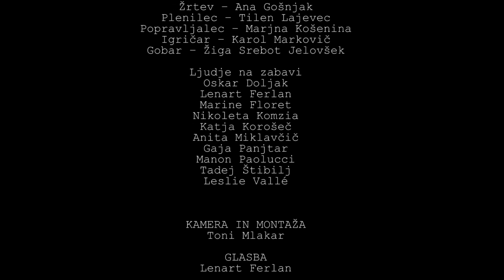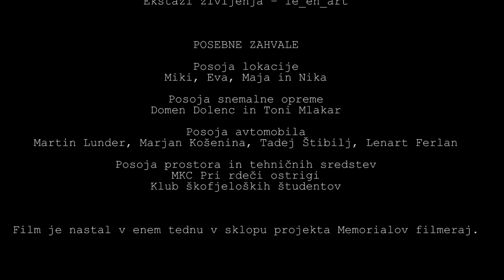ŠE VEDNO JE TU - kratki igrani film (English subtitles)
ŠE VEDNO JE TU - kratki igrani film
Režija:
Toni Mlakar in Urban Pirc

Film, ki je v okviru enotedenske delavnice Memorialov filmeraj nastal pod taktirko Revije nič. Kako v nekaj dneh priti od zametka ideje, preko scenarija in prvih kadrov do končnega filma? Ustvarjalni proces je bil ... zanimiv, naporen, a predvsem zabaven. Ostale formalnosti lahko najdeš v zaključnih creditsih.

Počekiraj tudi naš širši projekt Revija nič. Morda se nasmehneš.

SCENARIJ
Urban Pirc in Ana Gošnjak

IDEJNA ZASNOVA
Aljaž Debeljak
Oskar Doljak
Marine Floret
Jan Gorše
Ana Gošnjak
Nina Kopać
Marjan Košenina
Tilen Lajevec
Martin Lunder
Karlo Markovič
Toni Mlakar
Manon Paolucci
Urban Pirc
Ivo Podlogar
Žiga Srebot Jelovšek
Sara Šifrar Krajnik
Tadej Štibilj

IGRALSKA ZASEDBA
Iskalec – Martin Lunder
Žrtev – Ana Gošnjak
Plenilec – Tilen Lajevec
Popravljalec – Marjna Košenina
Igričar – Karlo Markovič
Gobar – Žiga Srebot Jelovšek
Ljudje na zabavi – Oskar Doljak, Lenart Ferlan, Marine Floret, Nikoleta Komzia, Katja Korošec, Anita Miklavčič, Gaja Panjtar, Manon Paolucci, Tadej Štibilj, Leslie Vallé

Toni mlakar

GLASBA
Lenart Ferlan

ZVOČNA TEHNIKA
Oskar Doljak

LIČENJE
Sara Šifrar Krajnik in Ana Štritof

FILMSKA GLASBA
Ekstazi življenja – le_en_art

POSEBNE ZAHVALE
Posoja lokacije – Miki, Eva, Maja in Nika
Posoja snemalne opreme – Domen Dolenc in Toni Mlakar
Posoja avtomobila – Martin Lunder, Marjan Košenina, Tadej Štibilj, Lenart Ferlan
Posoja prostora in tehničnih sredstev – MKC Pri rdeči ostrigi in Klub škofjeloških štuentov

PRODUKCIJA:
REVIJA NIČ in ZAVOD O

IN MEMORIAM PROF. PETER HAFNER #11

JULIJ 2019